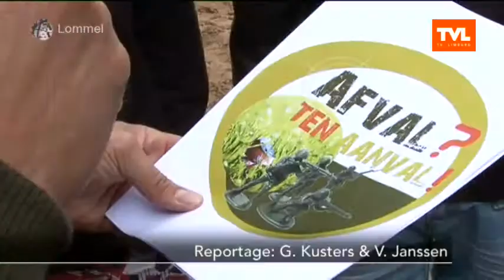Lommel: tegen zwerfvuil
GEMEENSCHAPSTV  TVLIMBURG - Lommel gaat de strijd aan tegen zwerfvuil. De leerlingen van de school Zonneweelde vallen aan.
En dat zwerfvuil zijn ze in Lommel liever kwijt dan rijk.

Met Koen Berghmans - duurzaamheidsambtenaar (uitzending 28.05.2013)